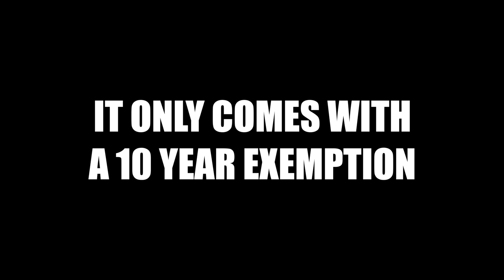I'll Never Be Scratch Again (Music Video)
We all have that turning point in our lives when our day to day demands begin to deteriorate our golf swings... and over time, the game we once loved... dies. If you know someone who is struggling with the loss of their golf game... send them this video.